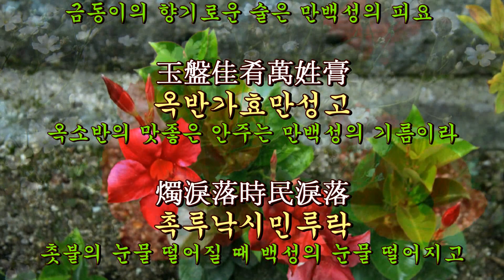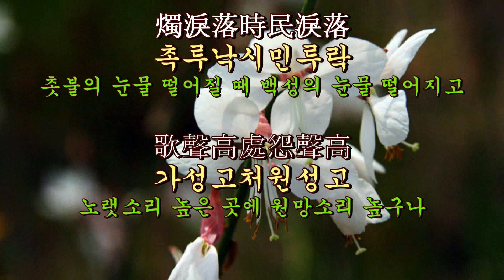이몽룡 어사출두시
金樽美酒千人血 玉盤佳肴萬姓膏 燭淚落時民淚落 歌聲高處怨聲高